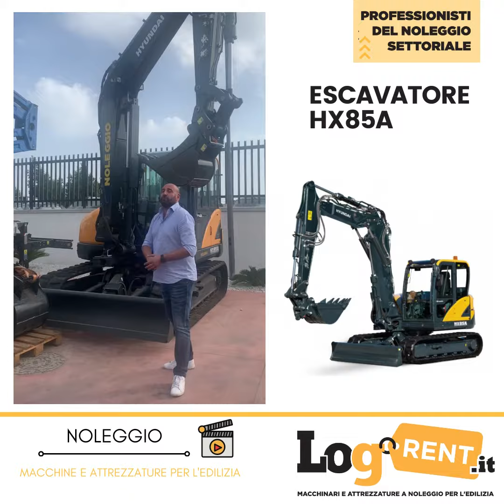ESCAVATORE HX85A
ESCAVATORE HX85A, l'ultimo arrivato nel nostro parco macchine.
🔑 DISPONIBILE A NOLEGGIO DA LOGRENT